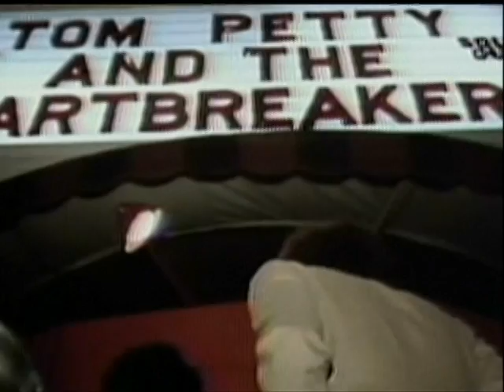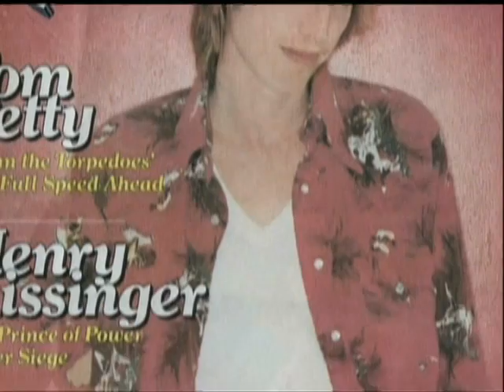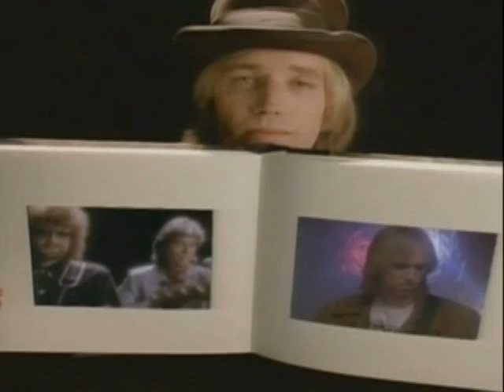After 30 Years...Tom Petty Still Rocks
Tom Petty has kept his fans and made countless new ones over the 30 years he's been in rock and roll and Anthony Mason spends a little time with the musician.